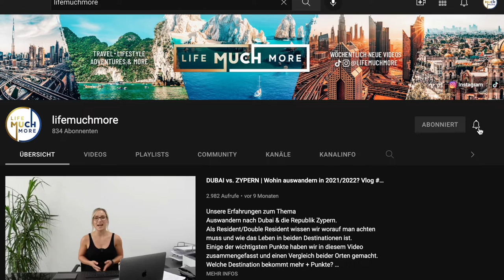DUBAI - Auswandern mit Haustieren [Einreise, Leben in Dubai mit Tieren & mehr… ] | Vlog#46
In diesem kurzen Video gibt es die Antworten auf die am häufigst gestellten
Fragen zum Thema Leben oder Auswandern mit einem Haustier in/nach Dubai!

- Ist Dubai der richtige Platz für ein Haustier wenn man auswandern will?
- Wo/Wie kann man Tiere in Dubai adoptieren?
- Gibt es hundefreundliche Plätze in Dubai?
- Einreise nach DUbai mit einem Haustier - was muss man beachten?

HUNDEFREUNDLICHE PLÄTZE DUBAI

➣ Hundestrände in Dubai
Jebel Ali Beach
Kite Beach Center, Umm Al Quwain